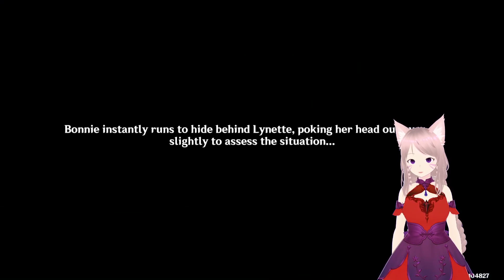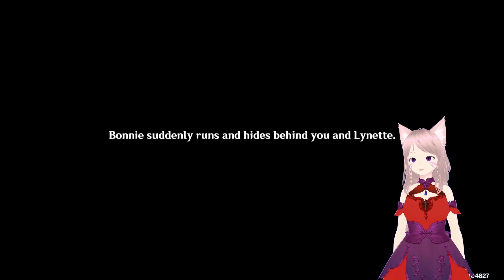Lynette Hangout - Part 1: Adventurers, Investigators, & Cats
Welcome back to my Let's Play of the Genshin Impact hangout events!

In this episode we:
- Get the first ending in Lynette's Hangout Events!